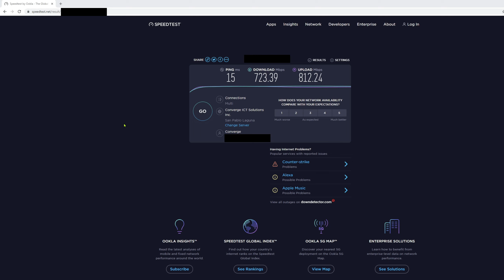Converge FiberX Speedtest